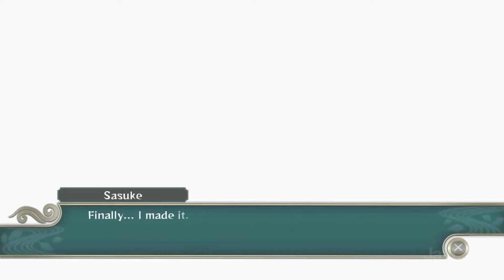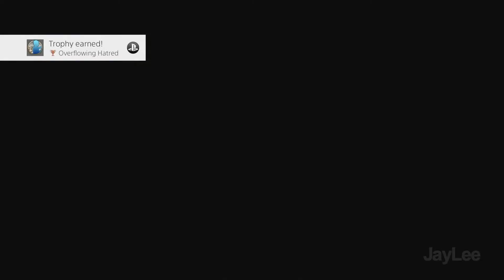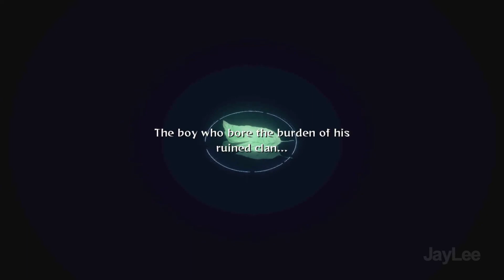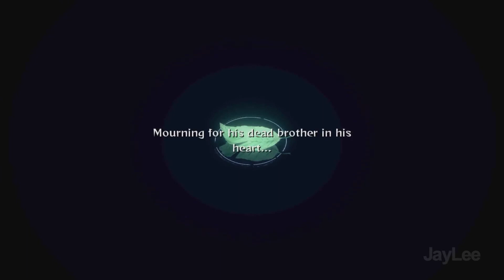Naruto Shippuden: Ultimate Ninja Storm 2 [Trilogy] PS4 Gameplay Walkthrough Part 8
Naruto Shippuden: Ultimate Ninja Storm 2 game from Bandai Namco. Actual Gameplay in PS4 with 1080p Full HD. Enjoy the gameplay story and walkthrough. I do not own the soundtrack OST and songs. Your support is very important to me dattebayo. This game is available on PS3, PS4, Xbox 360, Xbox One and PC. The game still can play in PS5 and Xbox Series X, S as well.